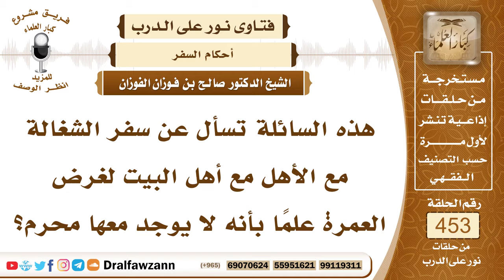6368- حكم سفر الشغالة مع أهل البيت للعمرة بدون محرم - الشيخ صالح الفوزان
"6368- هذه السائلة تسأل عن سفر الشغالة مع الأهل مع أهل البيت لغرض العمرة علمًا بأنه لا يوجد معها محرم؟
الجواب: الجواب: الشغالة إذا كانت مع الأسرة ولا يخلو بها رجل ولا يخشى منها فتنة وهي مع أسرة مع نساء فلا بأس أن تخرج معهم؛ لأن بقاءها في البلد وسفرهم عنها أيضاً يعرضها للفتنة أكثر فكونها معهم ويحافظون عليها وتكون مع النساء فهذا أخف ضرراً من بقائها في البلد، وعلى كل حال سفرها بدون محرَم حرام، ولكن إذا كانت مع أسرة سفرها معهم أخف ضررًا من بقائها في البلد.
السيرة الذاتية:
للاشتراك في قناة الشيخ صالح الفوزان

14_ الشيخ محمد أمين الشنقيطي
يتيوب

15_سماحة المفتي عبد العزيز آل الشيخ
 يوتيوب

رئيس الفريق
لمشروع كبار العلماء